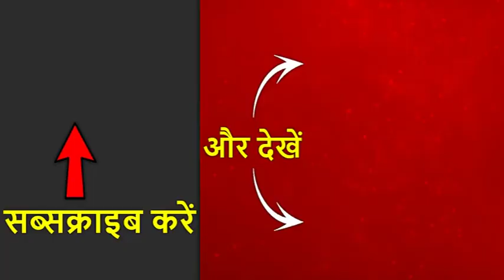2005 राम जन्मभूमि परिसर में हुए आतंकी हमले का फैसला आज, प्रत्यक्षदर्शी ने बताई उस दिन की दास्तान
अयोध्या के राम जन्मभूमि परिसर में साल 2005 में हुए आतंकी हमले के मामले में प्रयागराज की स्पेशल कोर्ट आज अपना फैसला सुनाएगी. आतंकी संगठन लश्कर-ए- तैयबा द्वारा कराए गए इस हमले में पांच आतंकवादी और एक टूरिस्ट गाइड समेत सात लोग मारे गए थे, जबकि हमले में सीआरपीएफ व पीएसी के सात जवान गंभीर रूप से ज़ख़्मी हुए थे.

अयोध्या में जिस जगह आतंकी ब्लास्ट हुआ था, उससे चंद क़दम की दूरी पर स्थित सनकादिक आश्रम के महंत कन्हैयादास जी घटना के प्रत्यक्षदर्शी हैं. उन्होंने पूरी घटना का ब्यौरा दिया है. बताया कि जिस गाड़ी से आतंकी आए थे वो उनके सामने ही गुज़री थी. ब्लास्ट में कुल आठ लोग मारे गए थे. ब्लास्ट में जब गाड़ी उड़ी तो उसके टुकड़े इस आश्रम तक आए थे. उन्होंने इस घटना के षड्यंत्रकारियों को फांसी देने की मांग की है.